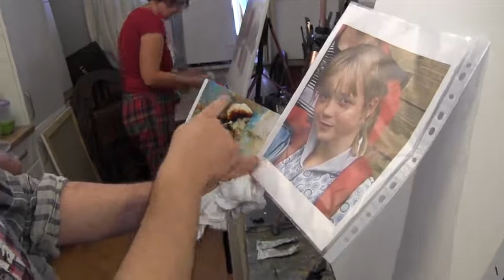Научиться писать портрет маслом на холсте, уроки рисования, Сахаров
Пройти мастер-класс и получить удовольствие от живописи, а также приобрести все необходимые материалы для этого Вы сможете позвонив по телефону: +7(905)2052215, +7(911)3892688 (Россия)